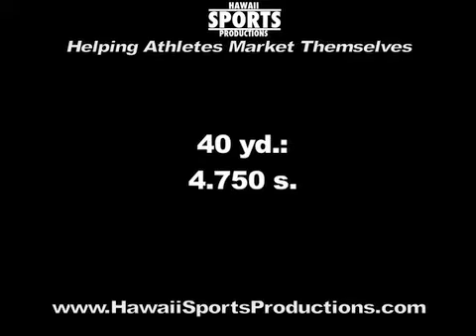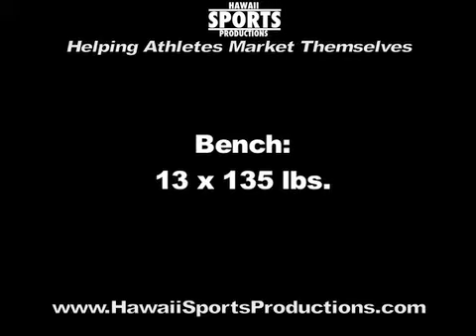Quentin Chandler, 2012 PIAA Football Combine Highlights, Hawaii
created the 2012 PIAA Football Combine Highlights of Quentin Chandler, Class of 2013